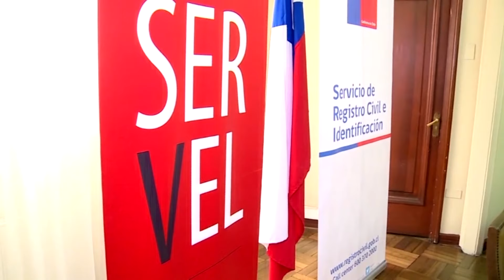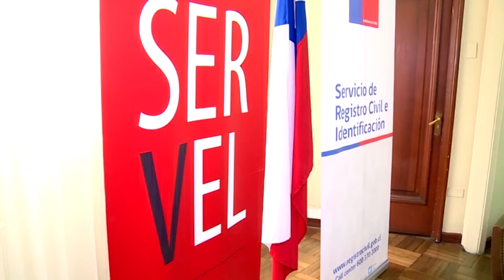Inicia campaña electoral 2024: conoce qué está permitido y las principales fechas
Todo listo para el inicio oficial de la campaña electoral en miras de las elecciones municipales y regionales de octubre 2024… Proceso legal que comenzó este miércoles 28 de agosto y que se extenderá hasta el 24 de octubre, atravesando distintas etapas de propaganda electoral. Para conocer detalles, nuestro medio conversó con el encargado subrogante de la Unidad de Fiscalización del Servel Antofagasta, Josué Cortés...